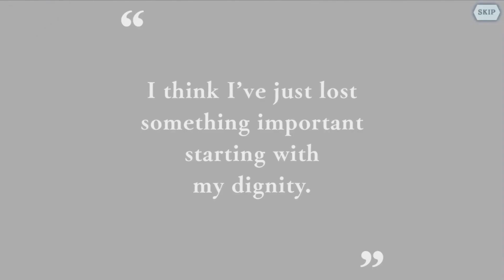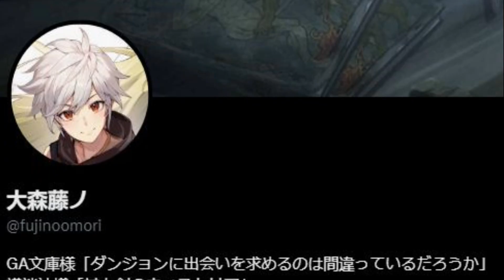Curiosidades de danmachi parte 2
Hola ._./
Les comparto la segunda parte de las curiosidades de danmachi.